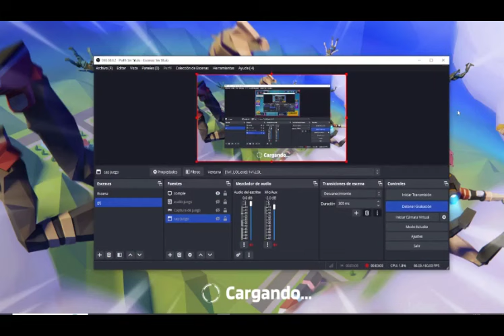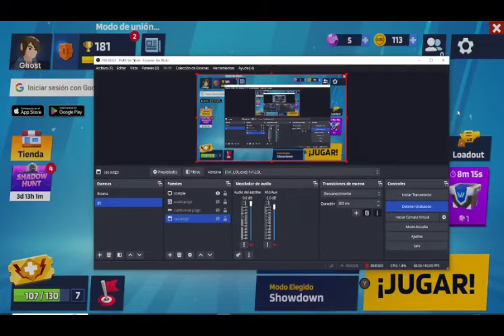ben 10 x boku no hero capítulo 22 progreso